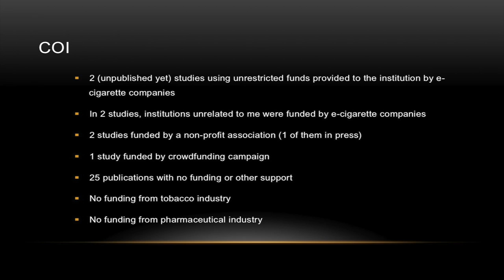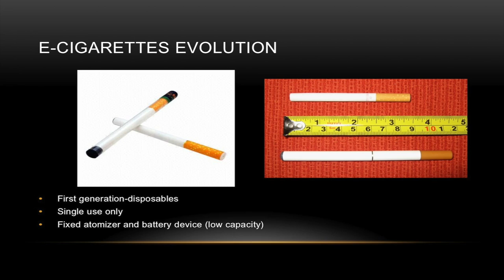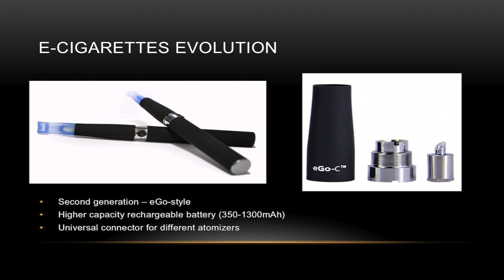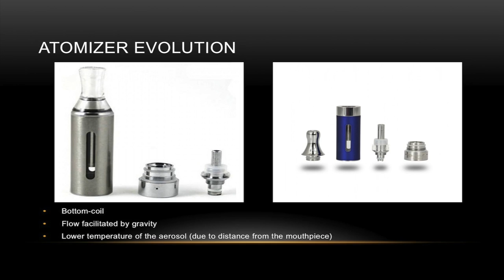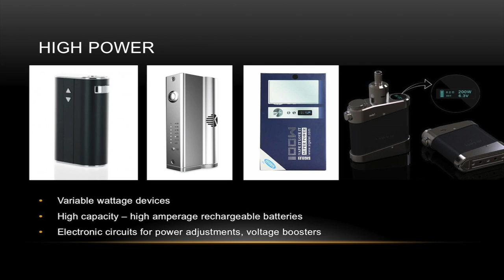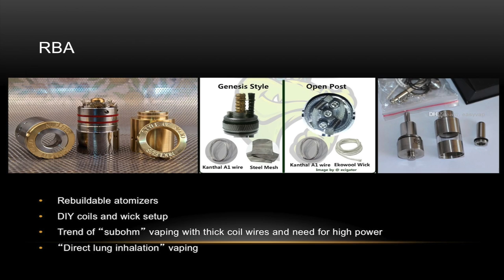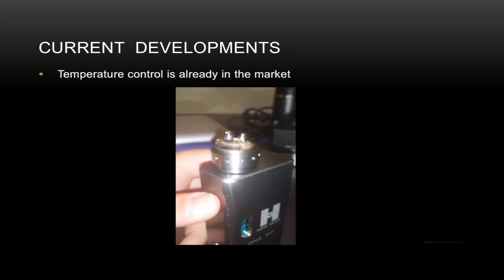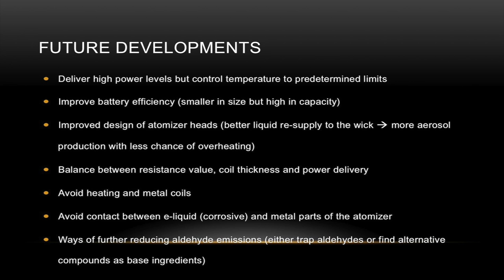E-cigarettes : from 1st to 4th generation products and beyond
Konstantinos Farsalinos gives an overview of the historical developments in e-cigarettes at the Global Forum on Nicotine, Warsaw, 2015.